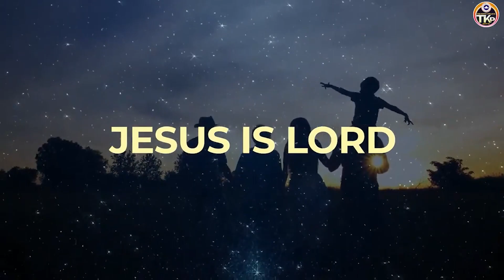Arise | RCCG TKP | February 12th 2023